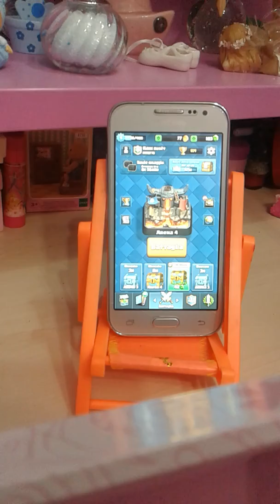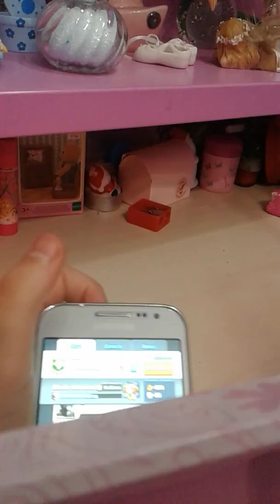Giochiamo a Clash Royale! 😁😁😁😁😁